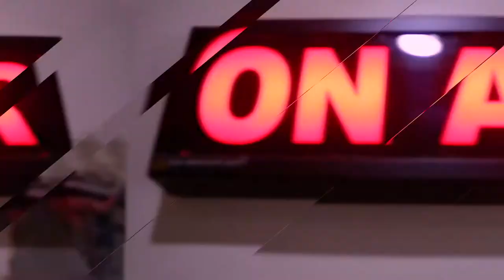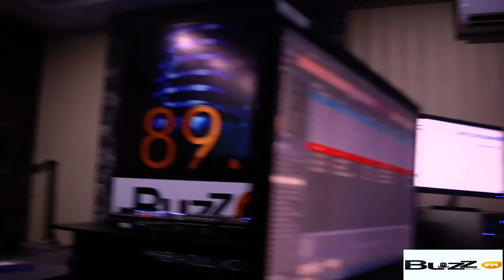KENE - Radio interview (Buzz fm Aba)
After dropping his EP (OTE) the TME signee embarked on a Radio tour  covering the eastern part of Nigeria. He used the opportunity to communicate to his fans showing appreciation for the support and also highlighting them on what to expect from him in the near future.
Here's an interview of KENE at BUZZ FM ABA.